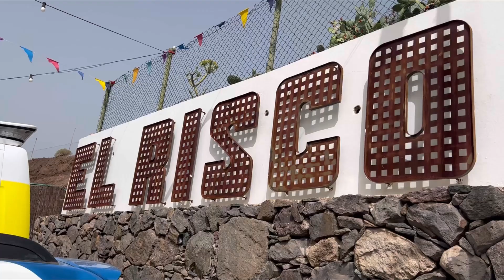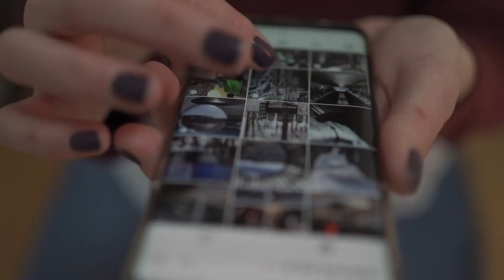ElRisco de Agaete se emociona con el regreso de la procesión de LaMilagrosa